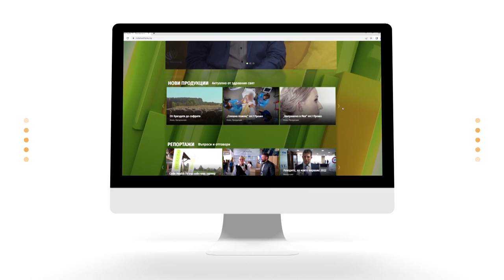"Семейно време с Мама Йоко" - СО2Е32